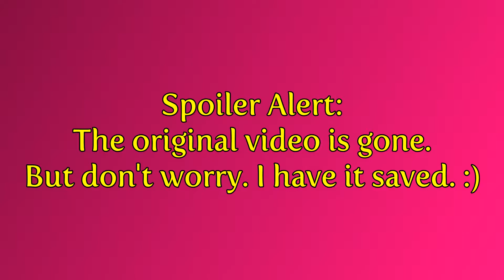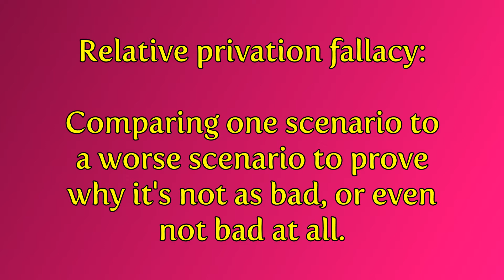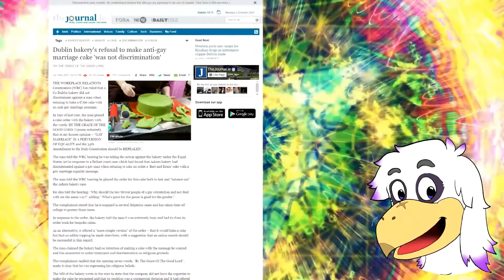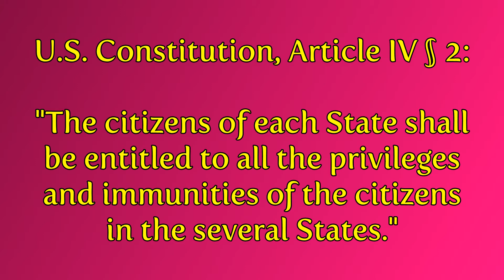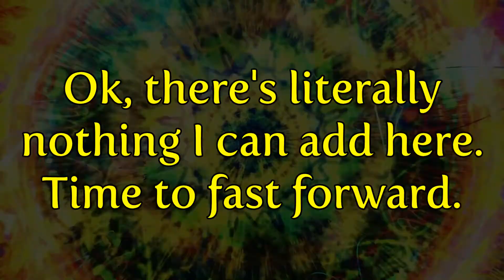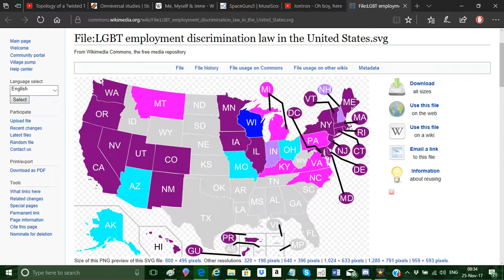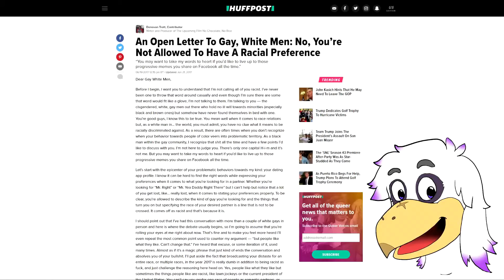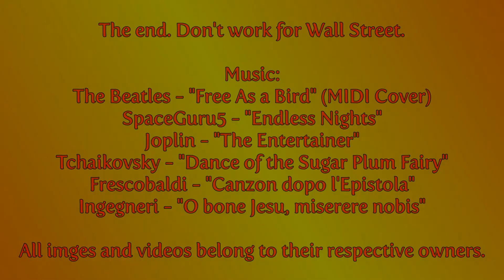Discord Dissertates: Flying Into Idiocy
Edit: I know Smartass Birb made a TwitLonger post apologizing for his behavior, but he still defended everything in his video as being "factually correct," simply because it was peer reviewed by his own cronies. Besides, he only apologized for his behavior on Twitter following his video being posted. But yes, Birb, gay people aren't oppressed in America, even though YOUR OWN BOYFRIEND was being oppressed by HIS OWN PARENTS for being gay, thus warranting the GoFundMe to begin with. Nothing says "I care about you" like using your own boyfriend's pain for your own personal gain and then denying it. Monthly payments of $20~$25 to pay off $3,700 (MONEY THAT ISN'T YOURS) won't cut it.

Well, here's a video I've been wanting to do for a while. This started as a co-op commentary with 8363MTR. However, since he canned the co-op and decided to take a hiatus from commentaries, I've elected to finish this video for him. As such, some of the points I make in this video are originally from MTR. Most of this, however, is my own original thoughts.

Please let me know what you think, and, as always, enjoy!